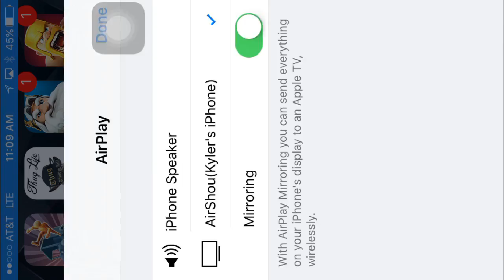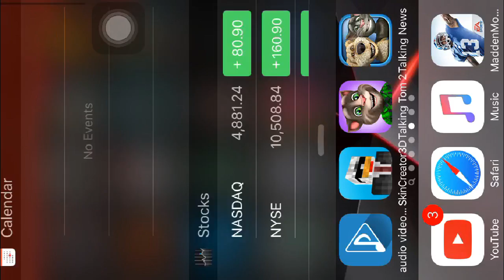MY FIRST GAMING VID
Since my vid to me isn't that good I want to say sorry for the awful sound in the sleeker and in battle but anyway please leave a like and leave a comment below to tell me what you want me to play next.